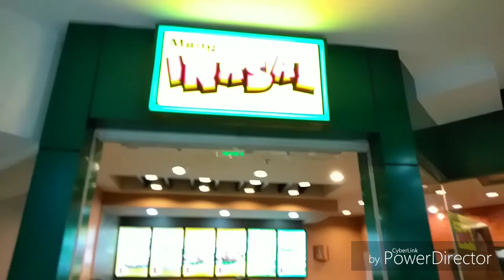Mang Inasal Rice Challenges at Ayala Malls Market Market part 2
kasama ko mga pamangkin at bayaw ko sa market market ayala malls para kumain ng tanghalian sa mang inasal resto...
First time ko sa taguig maglakad lakad

Hi Everyone! I'm Marjune Suaya and welcome to DonJhune TV!

Suaya Marjune Buyuccan
Dhonjhune Channel